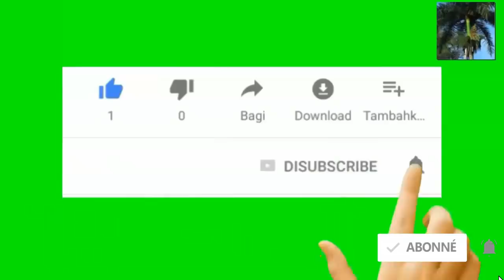23 democrat pour 17 republiken contre article pou destituer Donalt Trump lan vote jodi a